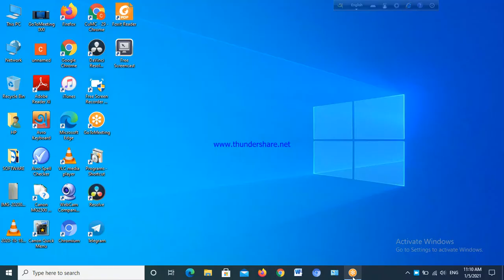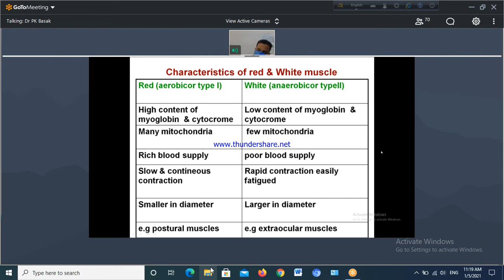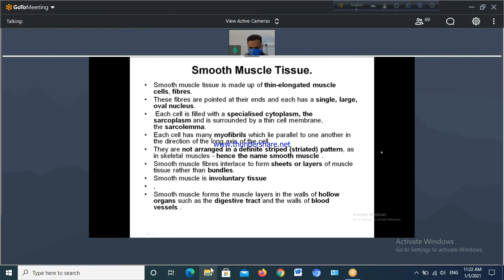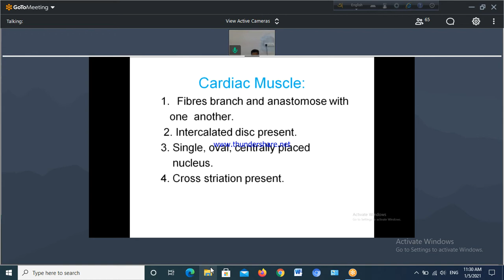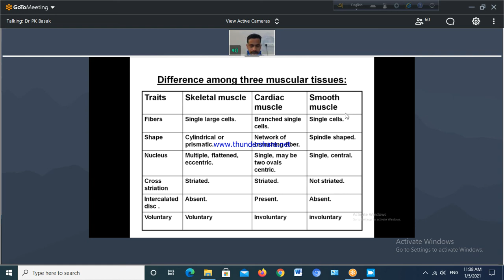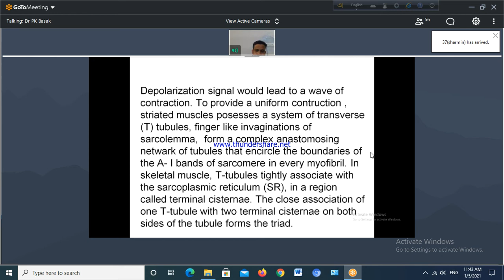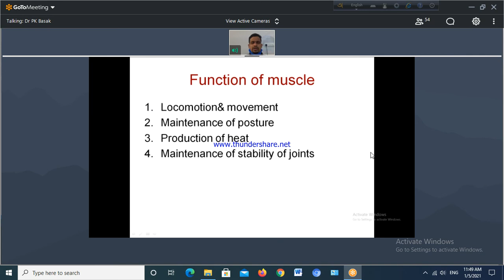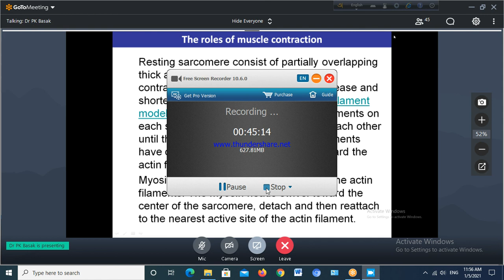Muscular Tissue (Part 2) by Dr. Pran Krishna Basak Sir